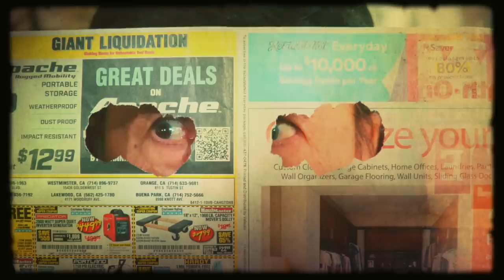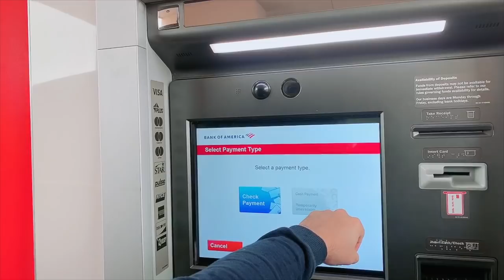🇺🇸#19 Hồng Loan lái xe chở Chồng đi chợ Cali chiều mưa